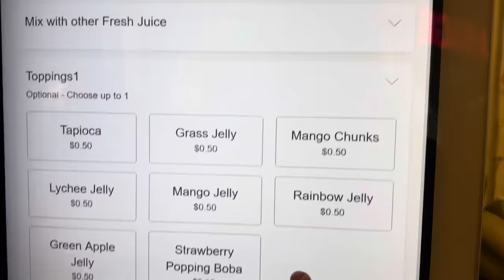KAB HOGA VEDA KA FACE REVEAL ? || KANJAK KI SHOPPING 🛍️ || ROHINIDILAIK